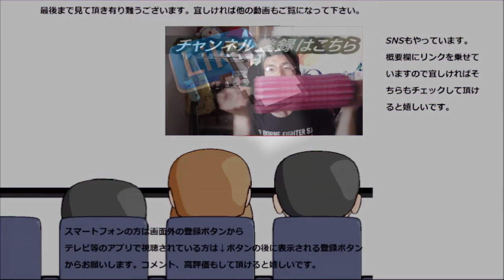【サイレント】 レッドブル エナジーコーラをただ飲むだけなんですけどこれはやっぱり苦手……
レッドブル　エナジーコーラをただ黙って飲むだけの動画です。でも私、炭酸は……
贈り物は此方まで↓
〒153-0042